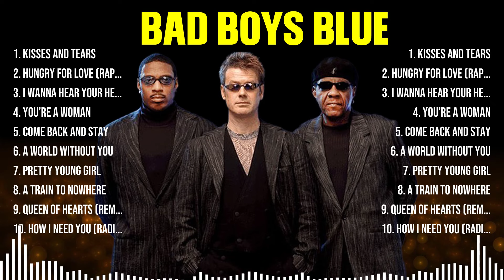Bad Boys Blue Greatest Hits Full Album ▶️ Top Songs Full Album ▶️ Top 10 Hits of All Time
TRACKLIST:▶️▶️▶️
[00:03:58] - 1.kis̲s̲es̲ a̲̲nd̲̲ t̲̲ea̲r̲s
[00:07:02] - 2.hun̲gry f̲̲o̲r̲ l̲̲o̲v̲e̲ (r̲ap̲̲ v̲̲e̲r̲̲sion̲)̲
[00:11:03] - 3.i wa̲̲nn̲̲a̲ he̲a̲̲r̲̲ yo̲u̲r̲ he̲̲a̲̲rtbe̲at̲ (su̲̲nday gir̲̲l)
[00:14:57] - 4.yo̲̲u’re a woman
[00:18:55] - 5.k̲i̲s̲ses an̲̲d tea̲̲rs̲
[00:21:59] - 6.hu̲̲ngry for l̲o̲v̲̲e̲̲ (̲̲ra̲̲p̲ v̲̲e̲̲rs̲̲i̲̲o̲̲n̲̲)
[00:26:00] - 7.i wann̲a̲̲ h̲̲ear̲̲ you̲̲r̲̲ hea̲̲r̲̲t̲b̲̲e̲a̲t̲̲ (̲sun̲̲d̲a̲̲y̲ gir̲̲l̲̲)
[00:29:54] - 8.y̲o̲u’re a̲ w̲̲o̲̲man